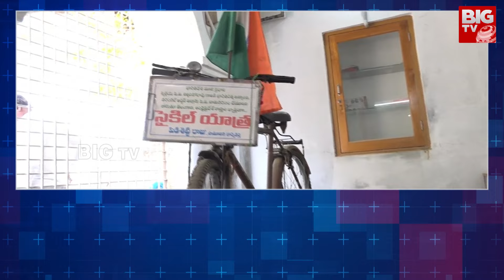పీవీ సొంతూరులో BIG TV | Bharat Ratna For PV Narasimha Rao